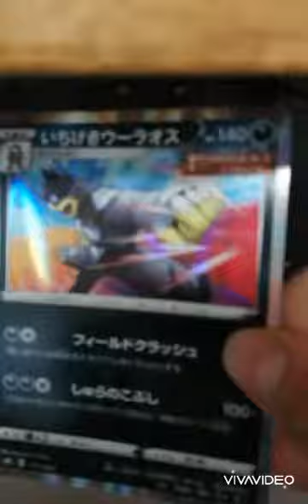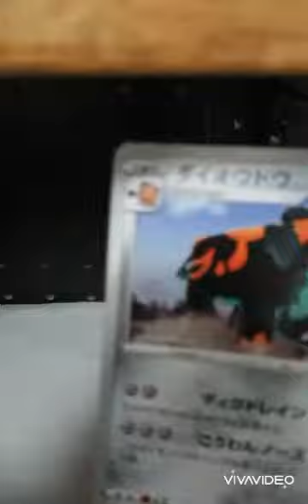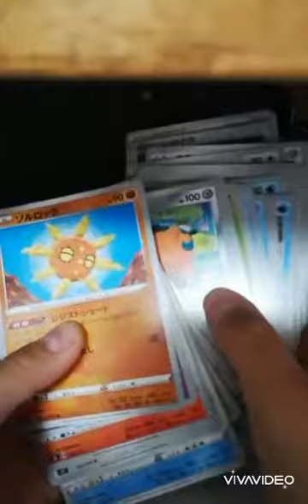ポケモンカードデッキ紹介（ると）の弱いかも！